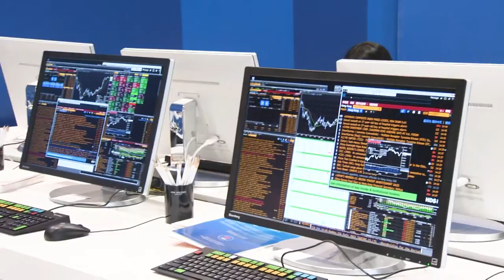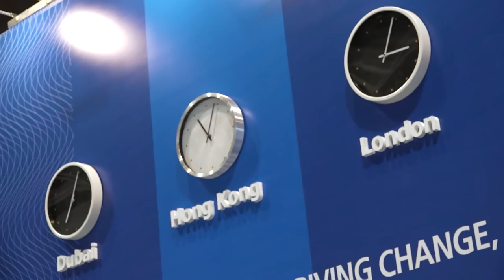AFF 2017: Market Optimism, Belt and Road Tonic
The US faces at least three interest rate hikes in 2017 if the new US President delivers on promises, said AFF keynote speaker Mohamed El-Erian. Second keynote speaker Raghuram Rajan expected stronger US growth short term based on market optimism. He believed China’s Belt and Road Initiative could link Asia together, with Hong Kong in a connector role. Dr El-Erian said the AFF 2017 itself “exceeded expectations”.

Speakers:
C Y Leung, Chief Executive, Hong Kong SAR
Raghuram Rajan, Distinguished Service Professor of Finance, University of Chicago Booth School of Business
Mohamed A El-Erian, Chief Economic Advisor, Allianz
Ding Xuedong, Chairman & CEO, China Investment Corporation
Melissa Guzy, Co-Founder and Managing Partner, Arbor Ventures
Tim Freshwater, Chairman, Goldman Sachs Asia Bank Limited

Related Links
Hong Kong Trade Development Council